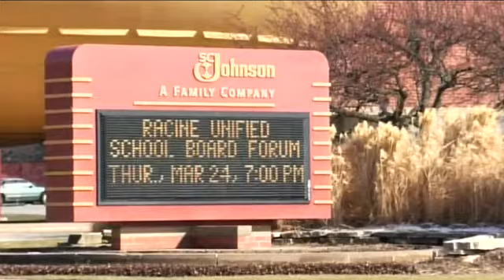SC Johnson Layoffs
Jonah Kaplan